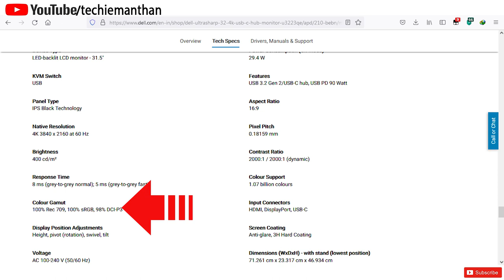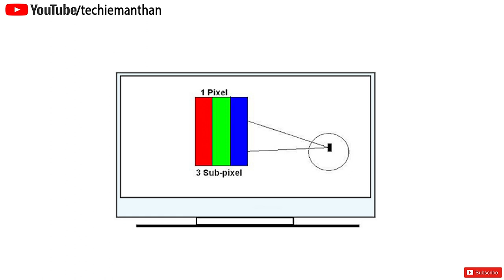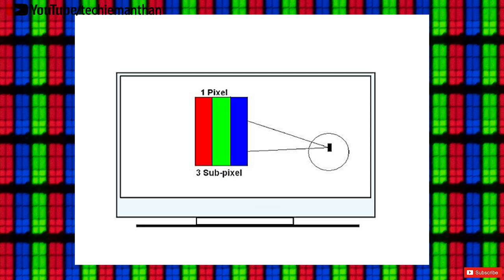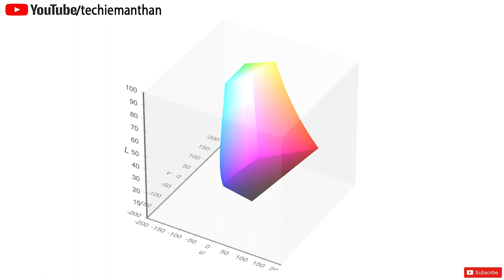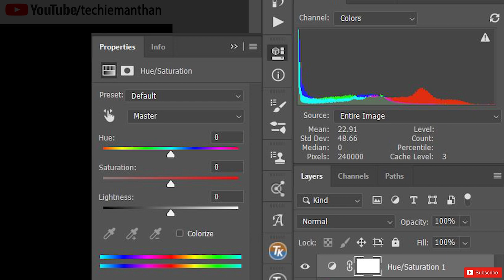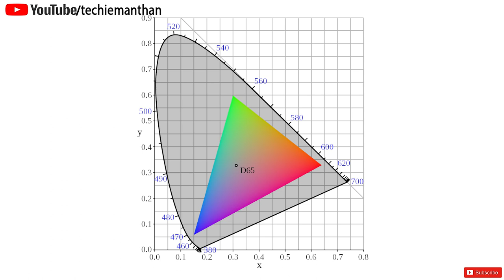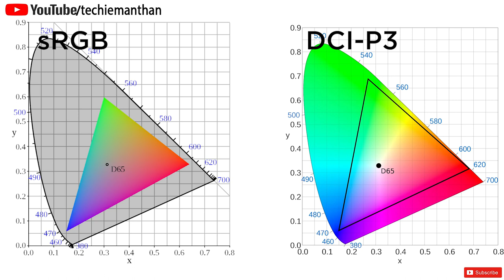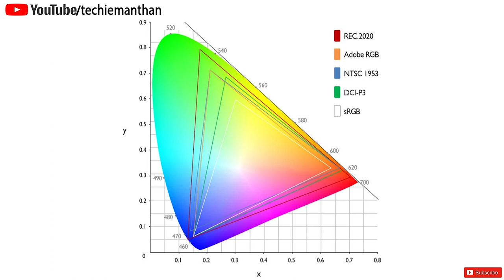Color Gamut Explained in Hindi|Color space Explained in Hindi.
hello dosto, is video mai mene apko Color Gamut ke bare main puri jankari de hai ki akhir ye Color Gamut humare TV, Monitor Ya camera mai kya hota hai or jab be hum TV, Monitor Ya camera buy karte hain to hume color gamut par kyun dyan dena chahiye or sath main ye be btaya hai ki Color Gamut mai jo spectrum hota hai wo kya hota hai or jo different different standard hote hai wo kya hote hain to ye sab janne k liye video ko last tak daikhen or sath main channel ko subscribe karna mat bhule taki ap is tarah ki or knowledgefull video ko miss na kar paye or sath mai bell icon pe click kre taki apke pass notification aa jaye or aap jo knowledge lekar apni jindgi ko assan bna saken, dhanyaawad.

topic timing-
00:00-Introduction
01:28-Color Gamut explained in Hindi.
02:49-Color Gamut in TV and Monitor Explained in Hindi.
03:59-Color Gamut Spectrum Explained in Hindi.
04:19-Hue, Saturation, Brightness Explained in Hindi.
06:02-sRGB, DCI-P3, Adobe RGB, REC 2020 color spectrum Explained in Hindi.
09:50-8 bit vs 10 bit color Explained in Hindi.
12:03-check Color Gamut before buy TV, Monitor and Camera Explained in Hindi.